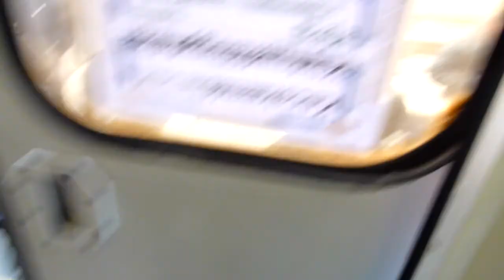[HD] Szekszárd-Palánk - Szekszárd 2011.12.14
Metrowagonmash 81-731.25 (H-Start 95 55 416/63-41 Bpmot Uzsgyi) DMU, Szekszárd-Palánk - Szekszárd train station, IR 834 (Sárbogárd-Baja), 14:09 - 14:12.